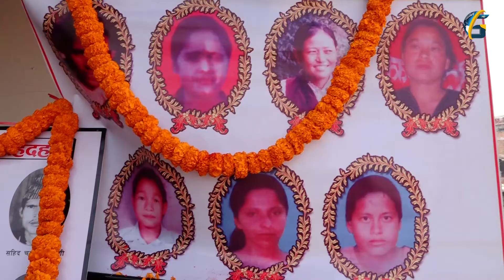सहिदको बलिदानीलाई कुल्चने दुश्साहस नगर्न प्रधानमन्त्री केपी ओलीलाई चेतावनी